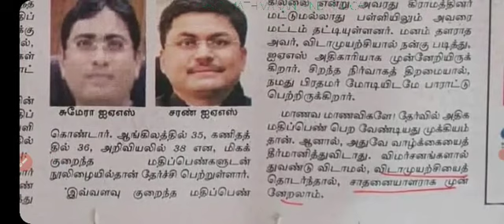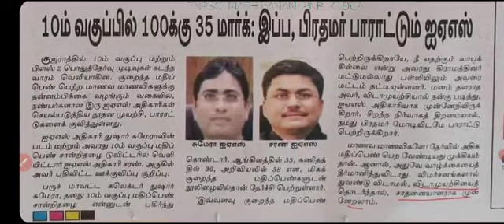TNPSC GROUP 4 இதுவே கடைசி தேர்வு இனி எழுத மாட்டேன் விடா முயற்சி தொடர்ந்தால் GROUP 4 வேலை உறுதி